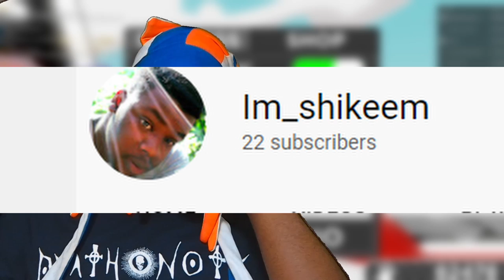THE LINK GLOVE IS OVERPOWERED...ROBLOX SLAP BATTLES